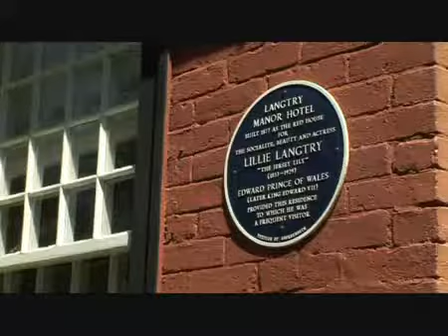Langtry Manor Hotel Review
The Langtry Manor Hotel in Bournemouth was originally built by Edward VII for his mistress Lillie Langtry.